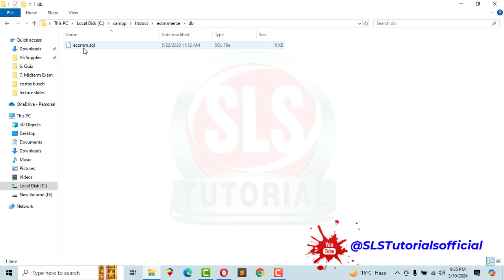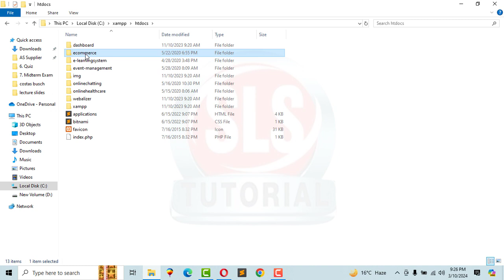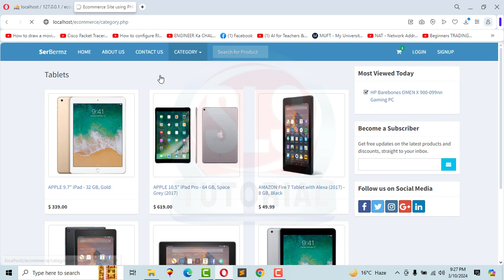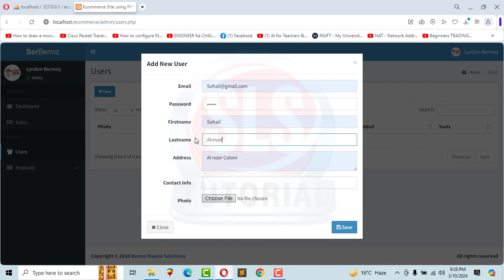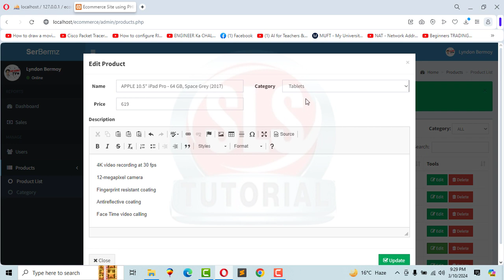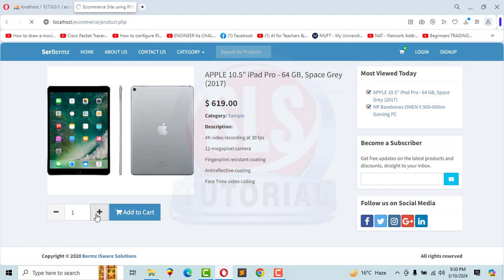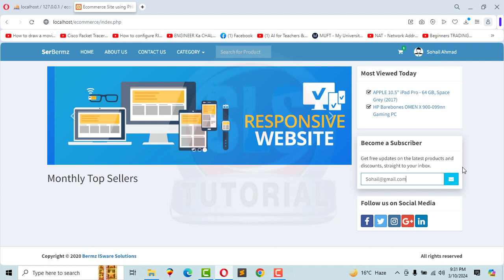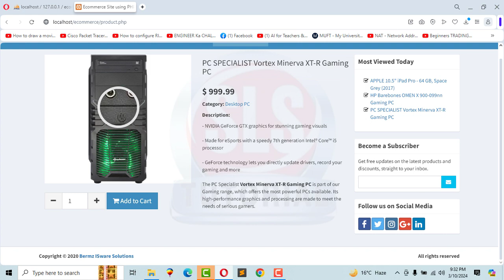E Commerce System in PHP MySQL // Download Free Source Code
People here are searching for:

e-commerce system php,
php mysql ecommerce source code,
ecommerce php script full,
php ecommerce,
ecommerce source code,
php ecommerce website code,
ecommerce php script github,
php ecommerce tutorial,
e commerce website php mysql source code,
php ecommerce github,
ecommerce php source code,
php e-commerce tutorial,
e commerce project in php with source code,
E commerce system php tutorial,
E commerce system php github,
E commerce system php free,
ecommerce website in php,
php e-commerce,
e-commerce website php mysql tutorial pdf,
ecommerce website github,
php e commerce project download,
ecommerce website tutorial php,
free php shopping cart script,
ecommerce php template,
php ecommerce website project,
php ecommerce framework list,
php ecommerce open source,
php ecommerce shopping cart,
e-commerce website php mysql tutorial,
e-commerce php,
e commerce website source code download,
e-commerce website project download,
free source code php e commerce,
e commerce websites free source code,
ecommerce store in php,
php ecommerce order,
consulting platform php,
e commerce php,
e commerce project free source code,
e commerce website php source code,
ecommerce website source code download,
download source code php ecommerce,
php ecommerce project download,
e commerce project download,
download e-commerce project,
e commerce projects source code,
source code for e commerce websites,
e-commerce website source code,
ecommerce website source code,